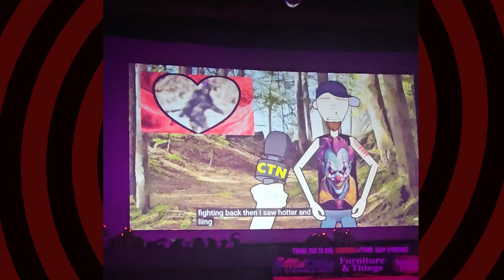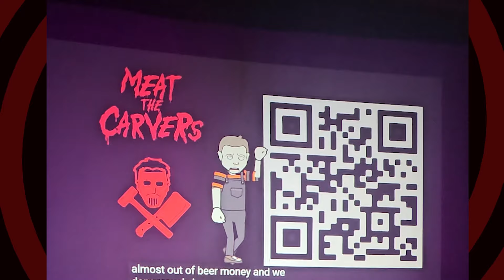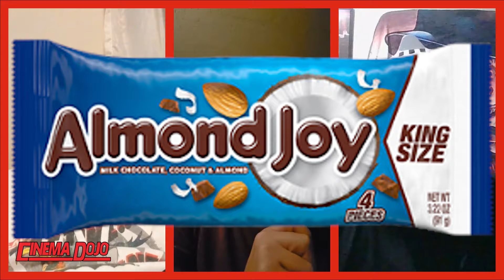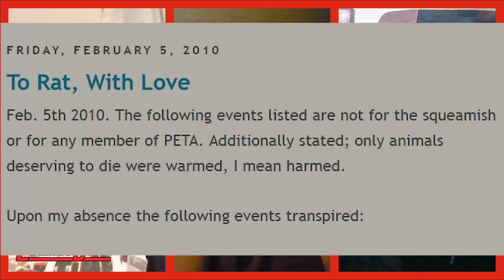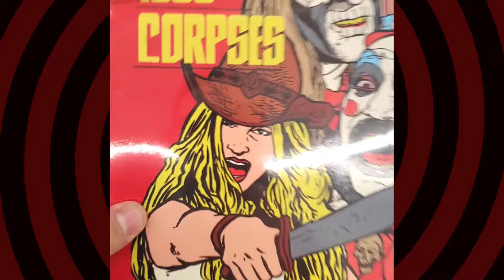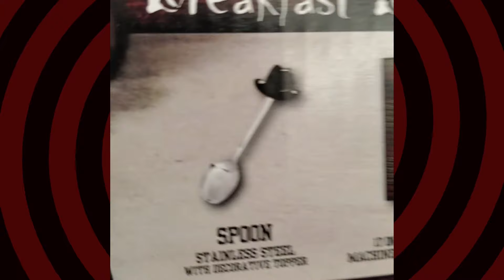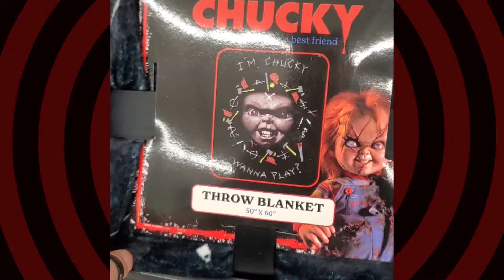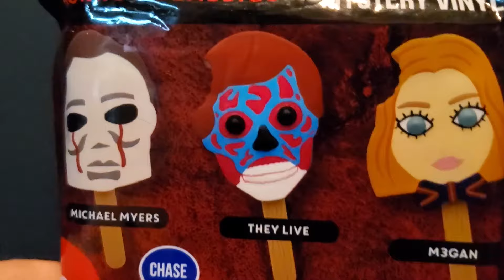Halloween 2024 | Cinema Dojo #007 | HORROR PODCAST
Kings of Horror presents: Cinema Dojo Podcast
On this ghoulish episode, Sam and Dan recount their recent trip to beautiful Madison, Indiana for Horror at the Ohio III with special guest, Meat the Carvers own, Felissa Rose!

Then the boys rant about disturbing Halloween memories, superhero butt plugs, and defrosting a family pet in the microwave. There's also an intriguing review of "The Substance" movie, followed by an indepth discussion about Demi Moore's aging assets.

Put on some black lip gloss, take off your pants, and get ready to stuff your pumpkin full of comedic treats.